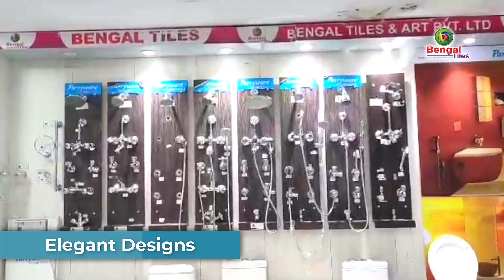Bengal Tiles Showroom in Jaigaon | Dalsingpara, Alipurduar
Latest
BENGAL TILES Virtual Showroom Tour Part 1

Welcome to our virtual tiles showroom tour! Step into a world of exquisite tile designs and immerse yourself in the possibilities for transforming your space. Explore our extensive collection of high-quality tiles, ranging from sleek and modern to timeless and elegant.

With our virtual tour, you can experience the beauty and craftsmanship of our tiles from the comfort of your own home. Get inspired, discover the perfect tiles for your project, and let us help you create a space that reflects your unique style. Welcome to our virtual tiles showroom tour!

At Bengal tiles our vision is to become the leader in the Ceramic Tile Industry both in quality and innovation.

We wish to provide exquisite product with distinguished quality in a state of the art manufacturing environment maintaining a very competitive price. To make our products within easy reach of every potential customer our dream is to expand our distribution network to every corner of the country.

We wish to derive every design ideas of homeowners, builders, developers, contractors and architects into a reality. At Bengal tiles we want to make every design in Ceramic tile possible through relentless research and execution process.

Our comprehensive range of floor tiles, wall tiles, marble, mosaic or metal crafts will transform the interiors of your living room, kitchen, office, board room, reception and restroom into a completely different world.